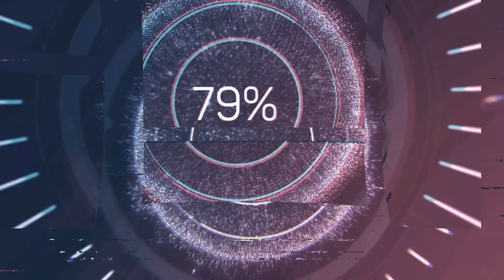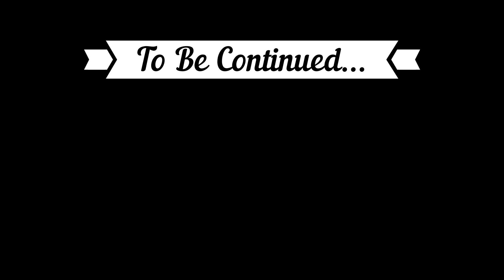SurrounDead | Chapter 1: A New Dawn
SurrounDead | Season 2 - #1 | A New Dawn
Time: July 9th, 2027
Days Survived: 1
Bishop Lamont, a decorated ex-soldier, now has his target set on unraveling the truth and exposing the government's secret agenda.

SEASON 2 (Hardened - Custom) v1.4.1e

XP rate - 0.8
Zombie Speed - 1.0
Zombie Quantity - 0.6
Zombie Health & Damage - 1.2 (scaling)
Food/Thirst - 1.0
Vehicle Fuel & Damage - 0.5
Bandit Spawns - 1.5x
Military Spawns - 2.5x
Random Events - 3x

+ only 1 backpack
+ no selling to Traders

~PC SPECS~
i7-8700k
MSI Z390
GTX 1070

~SURROUNDEAD~
SurrounDead is an open world survival game. Taking place in a world ravaged by an apocalyptic catastrophe. The dead reign free and will stop at nothing to kill you.

~INTRO/OUTRO BEAT~
Streambeats by Harris Heller - "Upside Down"